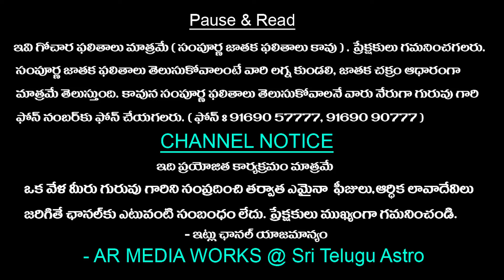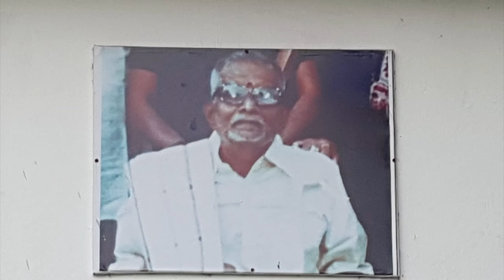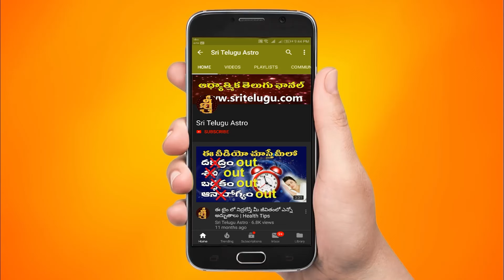వారఫలం - Weekly Horoscope | 30th June 2024 - 06th July 2024 | Sri Telugu Astro